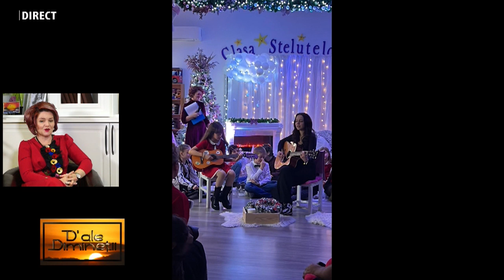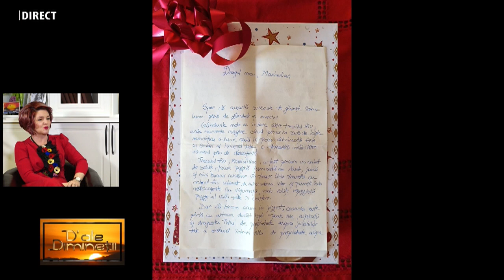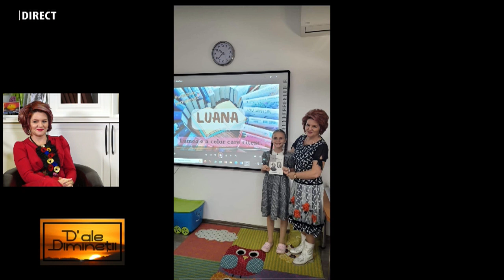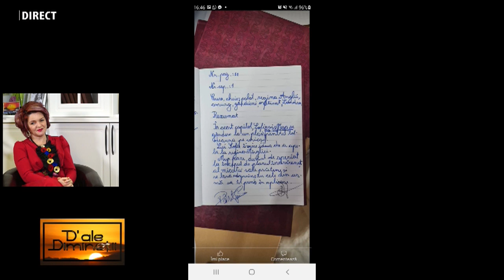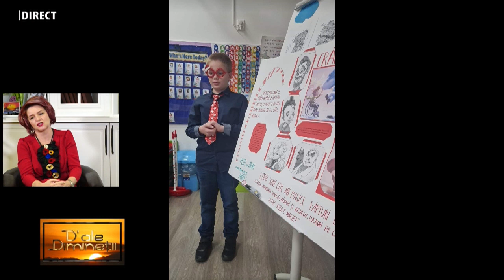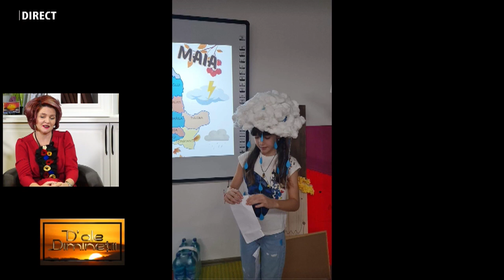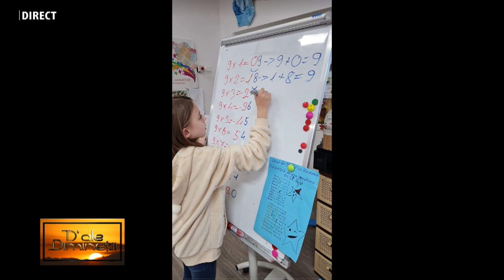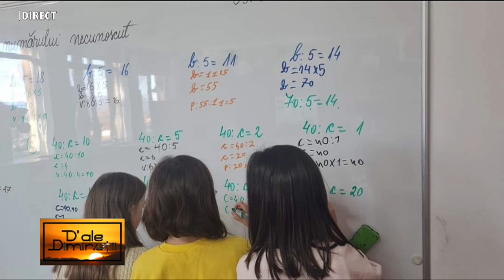D ale diminetii - RAMONA OLTEAN - 31 IANUARIE 2024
RAMONA OLTEAN, Prof. înv. primar la Școala Generală “Andrei Șaguna” Deva, la HUNEDOARA 1 TV la emisiunea „D’ALE DIMINEȚII”, realizată de IOANA POP.